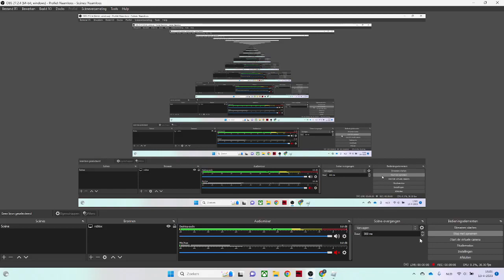Roblox entrenched. Longest tunnel I have ever dug.